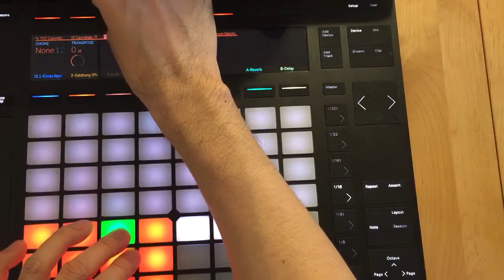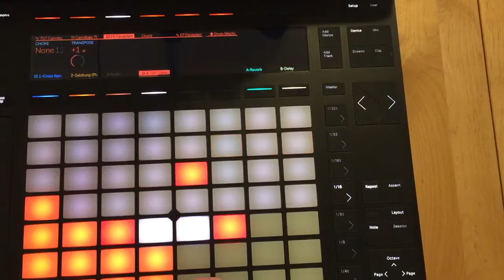Drumrackでコードを弾く方法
Drumrackでコードを弾くにはいくつかの手順が必要です。
１.まずVSTやインストゥルメントをAdd Devideで読み出す。VSTなどの呼び出し方は別の動画にあります。
２．シンセ名のところをクリックして、Add DeviceでMIDIエフェクト→Chordを選択する
３．コード進行のルートを変更するためにTransposeで半音単位で調整する。
動画の手順です。
まず、Drumrackにシンセを呼び出してある状態でそのシンセ名があるところを押します。
今回はEPfacementを選択します。そして、add deviceをおして、MIDIエフェクトのコードを選択。今回はハーフディミニッシュを選択しました。
設定が終わったパッドからコピー。その後、Transposeでルートを変更しています。細かい手順は動画の字幕でみられます。